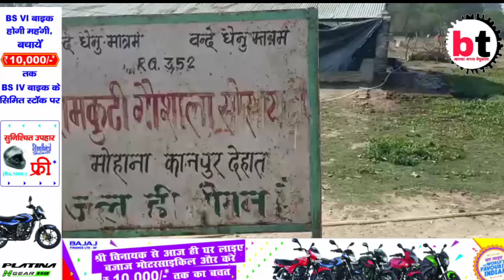कानपुर की आयुर्वेदा एलएमसी कंपनी से आयुर्वेद के संबंध में खास बातचीत